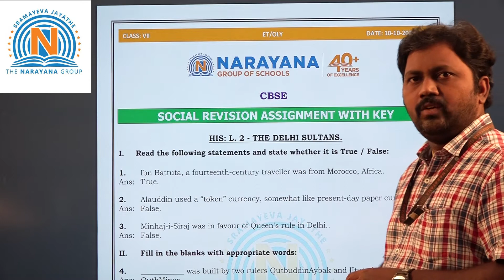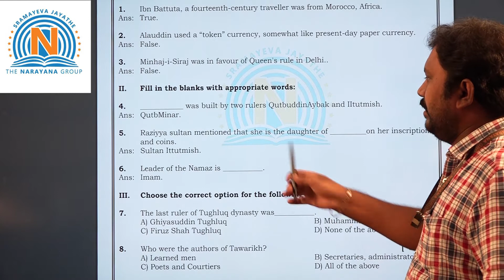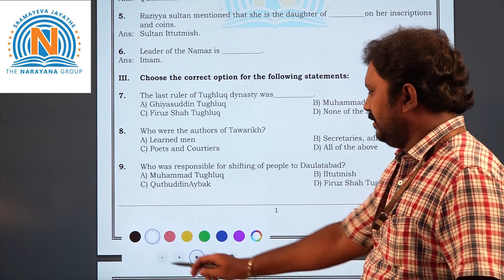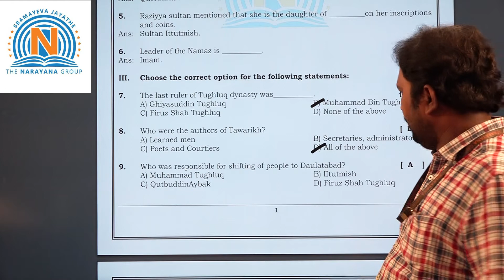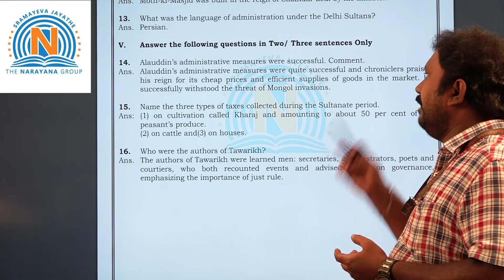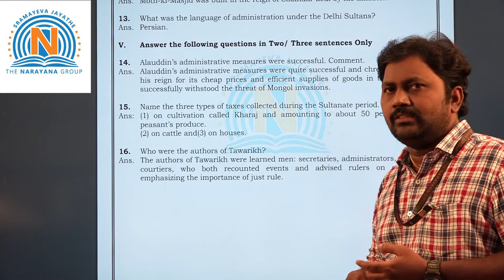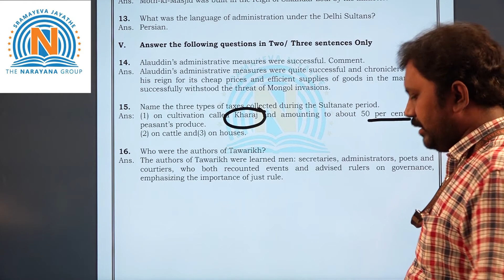CBSE VII SOCIAL THE DELHI SULTAN 10 10 20